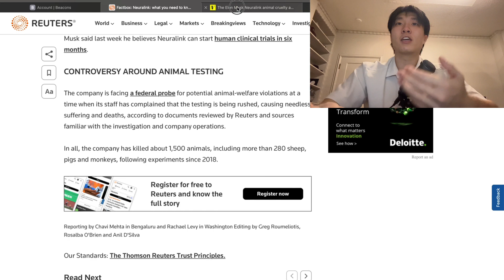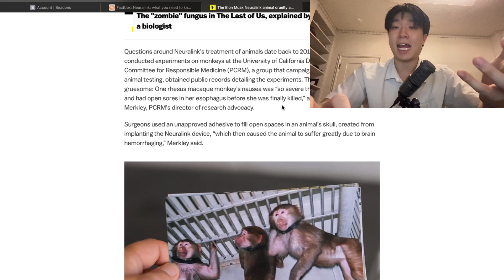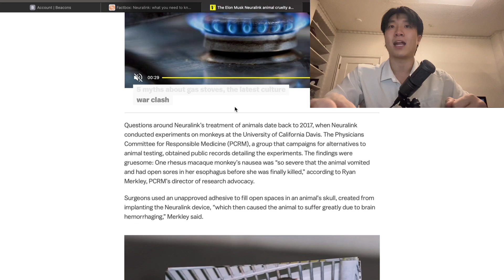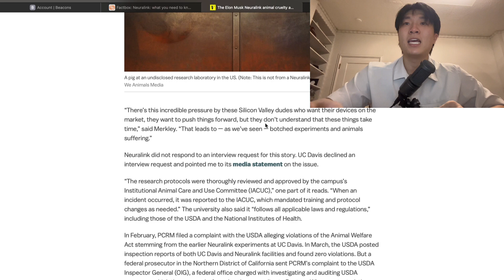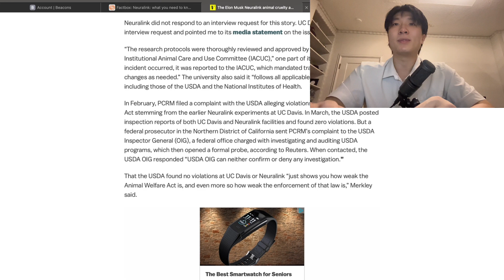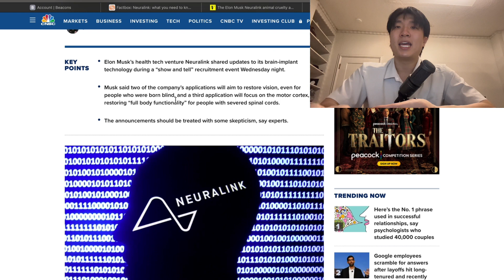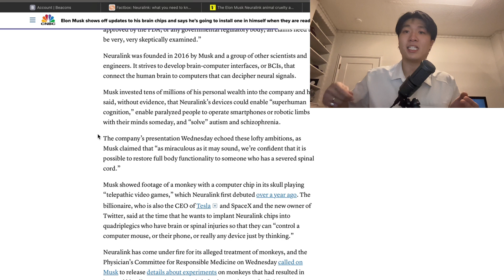What REALLY happened during the Neuralink Animal Test Trials?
cybrgmoney.net

Elon Musk's Neurolink is an incredible piece of technology that promises a closer connection between human and computer. As the company continues to progress, they are conducting both animal and human testing to perfect the nerve implantation process.

This new technology has a number of applications in addition to medical purposes, including direct control over technology such as wheelchairs, and even more intricate tasks like controlling computers with thoughts alone. What's more, it is estimated that Neuralink could even be used for audio-visual perception in humans: subjects may eventually be able to communicate with computers simply through their mind!

Most notably, this technology can help disabled people gain back some mobility and independence. With such a device implanted, users could control wheelchairs or prosthetics with just their thoughts instead of via other methods such as motion sensors. Patients suffering from paralysis may also benefit from this treatment, allowing them greater freedom and mobility than ever before.

At present, though much progress has been made, there is still a long way to go until this technology is perfected. The implantation process itself must be refined so that it can be done quickly and reliably without posing any danger to patients; the machine learning models must also become sophisticated enough to detect signals accurately in order for devices to function properly. Before these steps are taken however, extensive safety protocols must first be tested on animals as well as humans in order to ensure that the procedure is safe.

Elon Musk's Neuralink promises great things; whether it's helping disabled people gain back independence or providing people with an entirely new way of communicating with each other and machines – its potential is immense! For many, these dreams may seem too good to be true – but if all goes according to plan then Neuralink could revolutionize the way we interact with computers – literally!